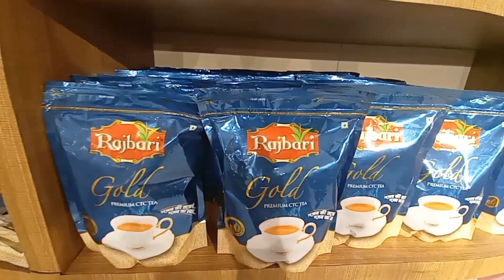खादी माल पटना, khadi mall patna, khadi mall patna offer, khadi mall gandhi maidan patna, khadi mall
दोस्तों नमस्कार ,
खादी मॉल पटना के गांधी मैदान के बगल में है,
यहां पर आपको हैंडीक्राफ्ट और खादी, सिल्क ,कॉटन और मधुबनी पेंटिंग ,मधुबनी प्रिंट के कपड़े और लेडीज जेंट्स खादी जैकेट सभी साइज सभी कलर मिलेंगे ,
यहां पर सिल्क साड़ी, खादी  सलवार सूट , कॉटन सलवार सूट , बच्चों के परिधान सब कुछ मिलेगा ,
यहां पर गांव का बना अचार ,शुद्ध और बिना केमिकल के बर्तन धोने की साबुन की टिक्की , नहाने की टिक्की , सब कुछ उपलब्ध है , शुद्ध देसी चाय भी मिलती है , हर्बल चाय भी मिलती है।